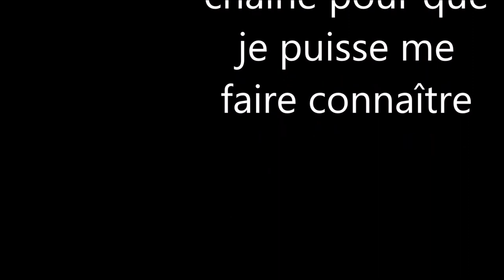Townsmen saison 3 - la défaite/vidéo 2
nous continuons le scénario avec la contrainte de temps. ques qu'il va arriver? vous le serai en écoutant la vidéo.